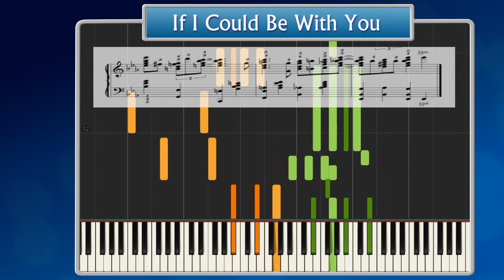If I Could Be With You (One Hour Tonight)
NB!!NB Check out the live lessons on the new Musicarta Twitch tv channel NB!!NB

Stride titan James P Johnson is credited on this postcard from the Gilded Age. If you're familiar with his style, you're sure to hear his characteristic keyboard voicings.
Full sheet music (as shown in the video) is available to Musicarta Patreons only. to sign up.
Just US5$ a month (month!) for loads of goodies to spice up your musical doodlings!